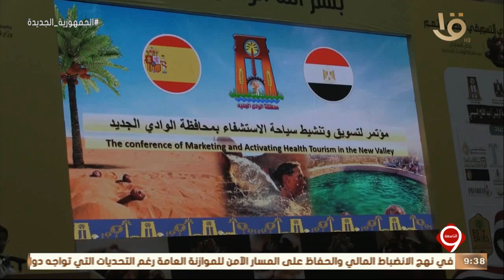نشرة التاسعة | وفد من الأطباء الأوروبين يزورون المنتجعات العلاجية بالوادي الجديد